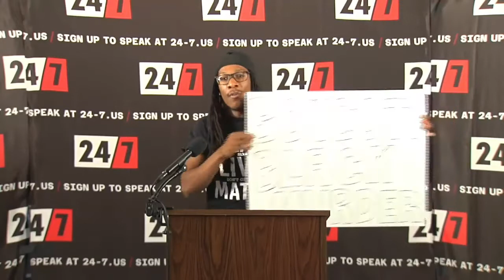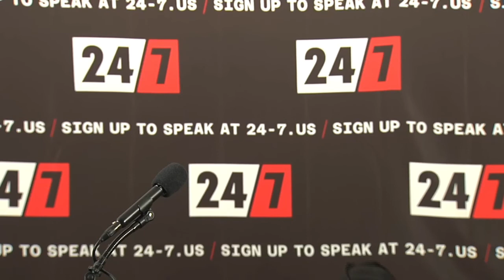Rock Kelly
With broken hearts, Americans from across the country are uniting to support reasonable gun safety measures. Add your voice to the People’s Filibuster and urge Congress to follow through on taking urgent action. TakeThePodium share.24-7.us